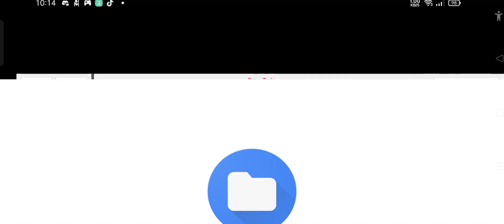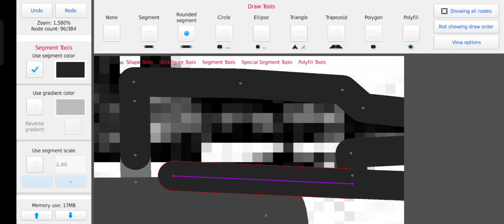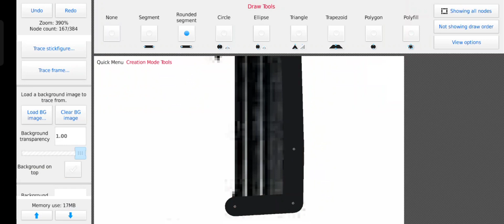Timelapse of me making the Experimental Danish Forsøgs M1944